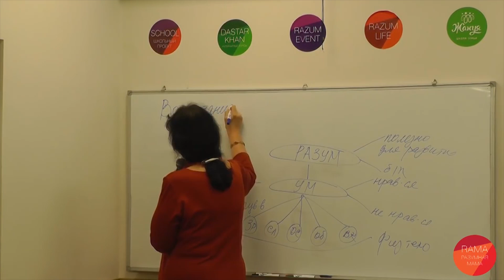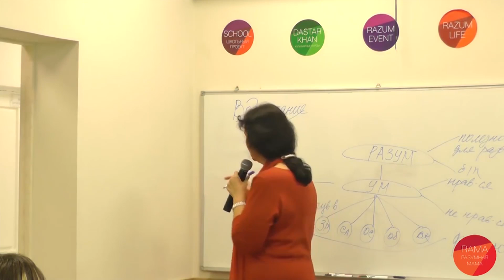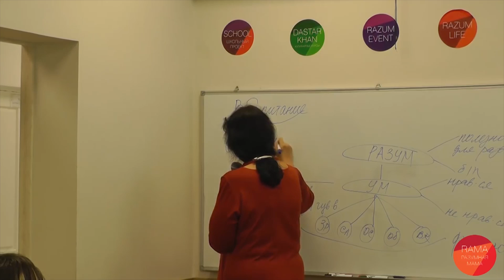Марина Таргакова. Воспитание и образование.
Разумная мама, в первую очередь, смотрит и интроспектирует саму себя. Разумная мама понимает две вещи.

Первая вещь называется воспитание, которое переводится как «в ось питание».
Любой наш с вами разговор с ребёнком, любой наш взгляд с ребёнком, любое наше с ним соприкосновение, оно питает какую-то его ось. Но не только с ребёнком. Я сейчас тоже питаю какую-то вашу ось.

Например, если сейчас я буду говорить: «Так, сейчас я сюда вызову, чтобы вы рассказали тот материал, который я только что рассказала. Так, сейчас пойдёт...»
Скажите, в этот момент я какую ось начала питать? Страха. Это ж очевидно. Правда.

Если я сейчас буду: «Так, что у нас за слушательницы? Угу. Так, предыдущий курс явно интеллект повыше был! Ну ниче, ниче, да, пойдёт». Скажите, в этот момент я какую питаю ось у вас? Зависти, правильно. То есть, меня сравнивают не в мою пользу.

И это будет очевидно, что если я питать буду регулярно различные оси в вас, это вырастет в то, что я питаю. То, что я питаю, вот оно и вырастет.

И ещё одно слово. Вот это слово вам нужно просто запомнить. Если из всего курса вы вынесете два вот этих слова, то этого будет вполне достаточно. Вы будете разумными мамами.

Другой вопрос теперь: а как это применять? Об этом будет дальше.

Второе - это образование.

Какое здесь главное слово? Образ. Мы с вами воспитываем и образовываем всех постоянно.
Если я, вот такая вот мама, у меня вот такой вот образ. И я говорю: «Сынок, тебе надо быть счастливым. Мама так верит в тебя, что ты будешь счастлив. Ой, как мы с отцом». Скажите, пожалуйста, то есть, я вас образовываю?

Мы с вами говорили, что лицо - это зеркало ума. И вот просто глядя на ваши лица уже мы образовываемся. Понимаете? Это не значит, что надо быть, как идиот, все время с улыбкой до ушей.

В этом мире есть два типа живых существ, которые абсолютно счастливы - это мудрецы и идиоты. А все остальные то туда, то сюда, то туда, то сюда. Сложно быть, да, гармоничным.

С чего начинается вообще развитие? С умиротворения. Мир внутри должен быть. Пока у нас нет мира внутри мы ничего не сможем. Нас с вами лицо будет воспитывать, образовывать. И мы будем думать: «Господи, как мне выключить моё лицо».